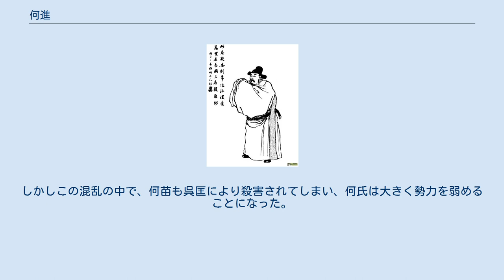何進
何進 何 進（か しん、? - 光熹元年8月29日（189年9月22日））は、中国後漢末期の武将、政治家。
字は遂高。
荊州南陽郡宛県（現在の河南省南陽市宛城区）の人。
異母妹は霊帝の皇后（何氏）。
父は何真。
継弟（義理の弟）は何苗（朱苗）。
子の名は不詳。
孫は何晏。
 元々、何氏の家系は羊の屠殺業であったとされる。
 同郡出身の宦官郭勝の後押しがあって、異母妹が宮中に入り霊帝の貴人となったため、何進は採り立てられ郎中となり、虎賁中郎将を経て潁川太守に転じた。
光和3年（179年）に宋皇后が廃され異母妹が皇后に立てられると、中央に戻り侍中となり、将作大匠・河南尹となった。
 中平元年（184年）、太平道の張角による黄巾の乱が勃発すると、何進は大将軍となり、近衛兵を率いて首都の洛陽を守備し、兵器を修繕し軍備を整えたり、密偵の馬元義を捕らえる功績を挙げ、慎侯に封じられた。
また皇甫嵩・朱儁・盧植・董卓らの働きにより、黄巾の乱も鎮圧された。
しかし、鎮定後も各地で乱が続いた。
 中平5年（188年）、霊帝による軍制改革が行われた。
西園三軍（西園八校尉）を設置した上で霊帝自身が無上将軍と称し、さらに上軍校尉に寵愛する宦官の蹇碩を据えて、司隷校尉以下を総領する権限を与えた。
この総領の対象には、大将軍である何進自身も含まれていた。
 霊帝の後継を巡り劉弁・劉協が争うことになると、それぞれを支持する皇后何氏と霊帝の母董氏の間で激しい対立があった。
蹇碩が董重と組み劉協を支持したが、中軍校尉の袁紹は何進と積極的に結びついて蹇碩らに対抗した。
 中平6年（189年）4月、蹇碩は霊帝から劉協を後継とするよう、遺詔を与えられたという。
蹇碩は霊帝が崩御した後、董重と組んで何進の誅殺を企てたが、司馬の潘隠が何進と親しく、計画を密告したため失敗した。
5月に劉弁が即位すると、十常侍の趙忠を初めとする宦官の主流派は蹇碩を見捨て、何進に与した。
その結果、ついに蹇碩ならびに董氏一党は排除され、6月には董太后も河間に戻され死去した。
 少帝の即位後も、それまで朝野に鬱積していた不満が爆発し、特に宦官が世論の批判を浴びるようになった。
そのため何進は、蹇碩に殺されかけた怒りもあったため宦官の排除に乗り出し、袁紹ら幕僚たちを集めて積極的に諮ったが、何太后や継弟が宦官を擁護したため、何氏同士で対立が生じる構図になった。
また、外戚である何氏との連携によって事態を乗り越えようと図っていた宦官にとっても想定外の事態であり、中常侍の張譲が何進を説得しようとしている（『後漢書』巻69何進列伝）。
何進が争いに及び腰になると、袁紹は地方の諸将を都に呼び寄せ、太后らに圧力をかけることを提案した。
しかし、これに盧植・陳琳・曹操らが反対した（王沈の『魏書』）。
再三の袁紹による催促の結果、何進はこれを容れ、王匡・橋瑁・鮑信・張楊・張遼・曹操に兵士や兵糧を集めさせると共に、丁原や董卓といった地方の将軍を呼び寄せた。
また袁紹が大将軍の命であると偽って、各地に指令を出したこともあった。
 このように情勢が緊迫していたため、袁紹は何進に対して宮中に軽々しく入るべきではないと忠告していた。
しかし8月、何進は無警戒に宮中に参内したところを、宦官の段珪・畢嵐が率いた兵によって取り囲まれ、張譲に罵倒されながら嘉徳殿の前で殺害された。
張譲らは何進を殺害すると詔を偽造し、宦官らに親属していた少府の許相と太尉の樊陵を利用し、都の兵を握ろうとした。
このとき命令を疑った尚書に対し、何進の首を見せて示したという。
 しかし、何進が普段から部下に対して親しく接していたため、激怒した何進の部下たちの反攻に遭うことになった。
袁術は兵を挙げ、何進の部曲であった呉匡らとともに宮中に突入し、何太后の身柄を確保したが、少帝と陳留王（劉協）の身柄を宦官に奪われた。
また、袁紹も叔父の袁隗ならびに盧植とともに、許相らを誘き出して斬り、何苗と協力して趙忠を捕らえ斬った。
 こうして、宮中から宦官とそれに味方する勢力は一掃された。
少帝と陳留王の身柄を奪って逃走した宦官の残党らも、変を知り軍を率いて上洛してきた董卓から自殺に追い込まれたという。
少帝と陳留王は董卓に保護され都に戻ることが出来た。
しかしこの混乱の中で、何苗も呉匡により殺害されてしまい、何氏は大きく勢力を弱めることになった。